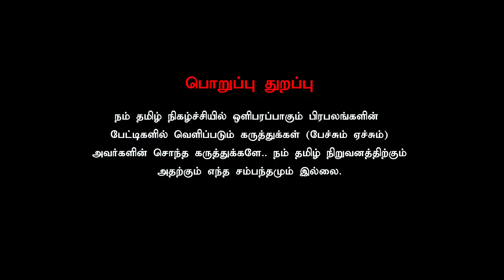துரைமுருகன் ஒரு ஆண் சசிகலா!.. சீமான் அதிமுகவிற்கு ஆதரவா?...